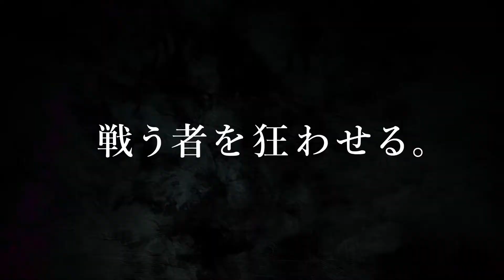Babylon's Fall - Spot TV japonais